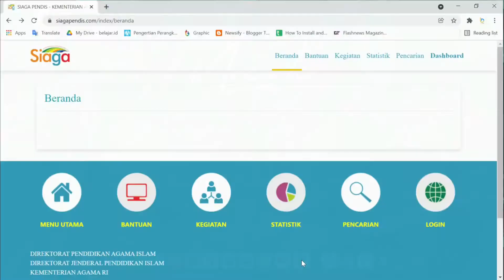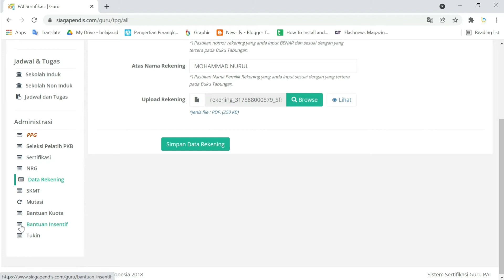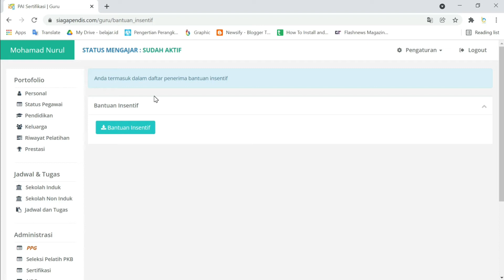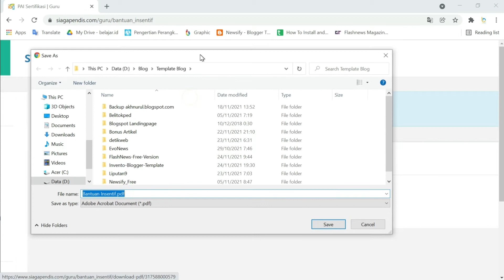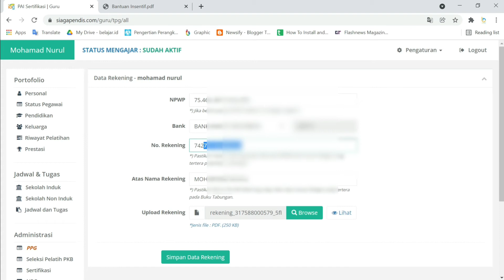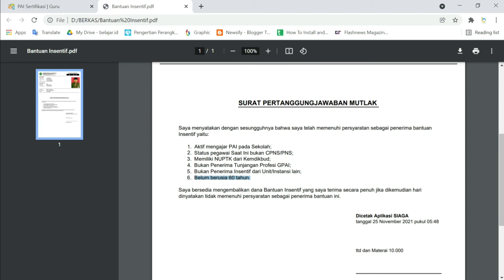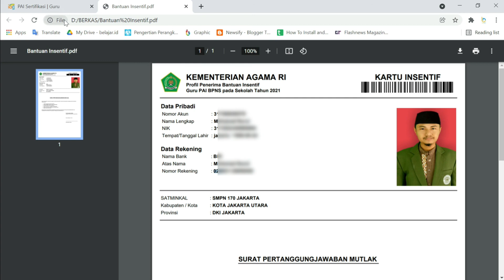CAIR ...‼️ Insentif Guru PAI GBPNS 2021 🔥